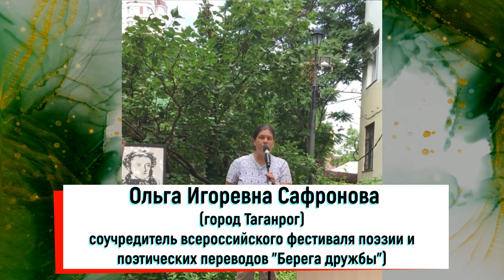Круглый стол День рождения А С Пушкина Литературный музей Кубани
Друзья, предлагаем вашему вниманию видеозапись мероприятия, посвященного 224-летней годовщине со дня рождения великого поэта Александра Сергеевича Пушкина, которое состоялось в Литературном музее Кубани 6 июня. Запись мероприятия и монтаж видео выполнены в рамках проекта "Кубани слово золотое. Медиатрибуна кубанских писателей и молодых литераторов"